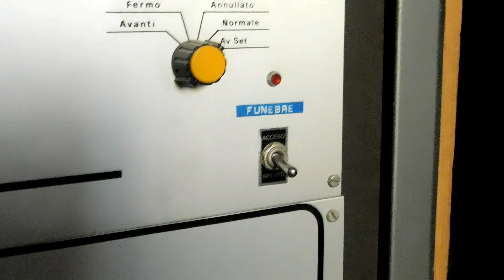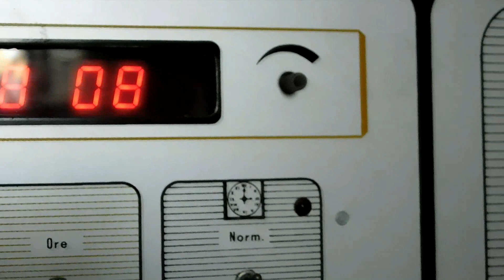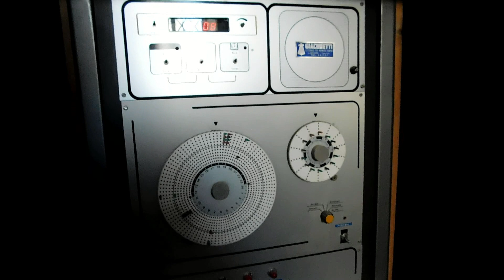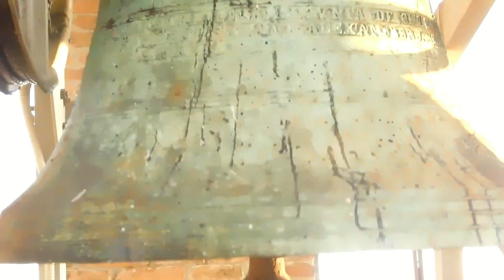Campane di Chioggia (VE) - Parrocchia di Sant'Andrea (05)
Chioggia, Chiesa Parrocchiale di Sant'Andrea Apostolo
Diocesi di Chioggia
Vicariato di Chioggia - Pellestrina

Suonate per la messa festiva estiva della domenica sera delle 19 (16 sett. 2018)
- [8:09] battiore delle 18:30 e distesa di I, II, IV (dura circa 1.30 minuti)
- [11:37] distesa delle 3 campane minori alle 18:45 (dura circa 1.30 minuti)

Concerto di 4 campane a slancio in accordo minore ripieno. I bronzi sono di epoche e fusioni diverse. Le 3 grandi sono state fuse da Canciano dalla Venezia nel 1842 e la piccola è stata fusa nel 1901 da De Poli di Vittorio Veneto:
I: Sol3 calante (batte i rintocchi delle ore)
II: La3 calante
III: Sib3 (batte un solo tocco alle mezze)
IV: Re4

Video 154